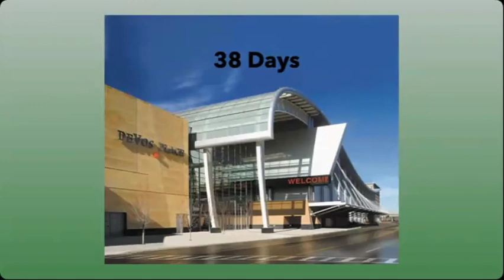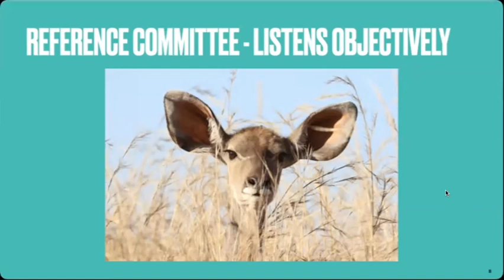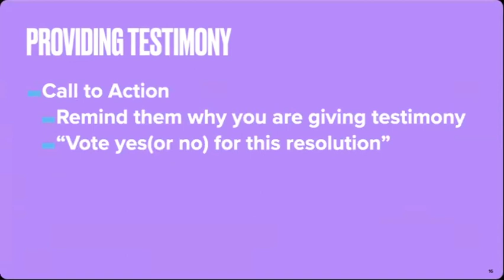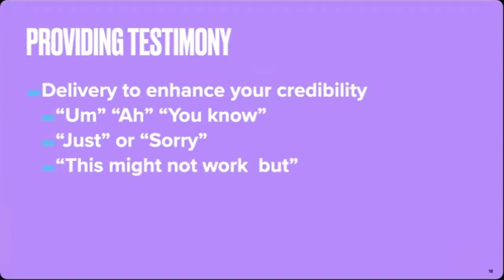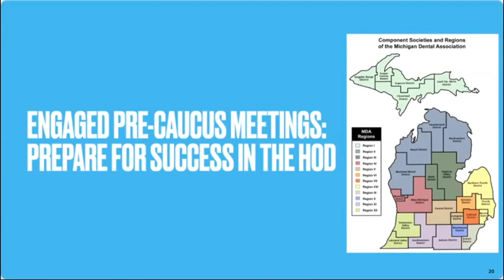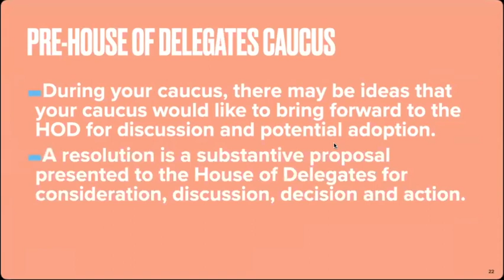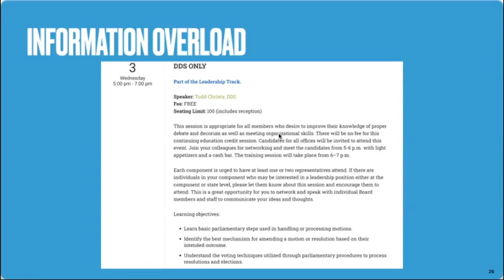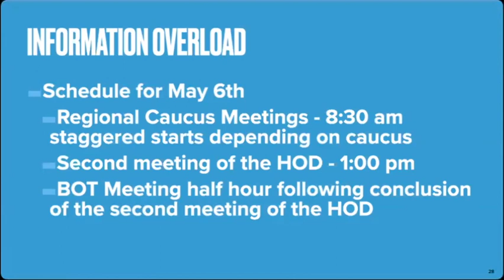2023 House of Delegates Delegate:Alternate Delegate Training